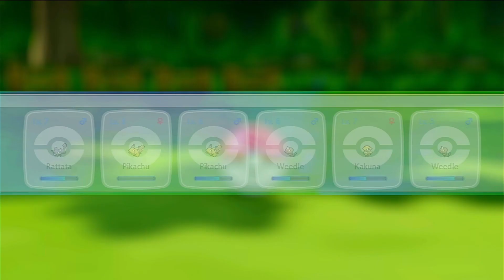Catching Cabbage: Pokemon Let's GO Pikachu Part 2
Hello everyone, and, welcome to out newest series.
Let's GO Pikachu! My first experience playing Kanto, actually.